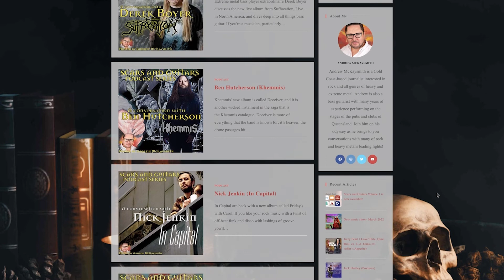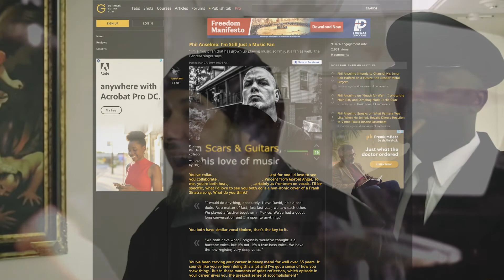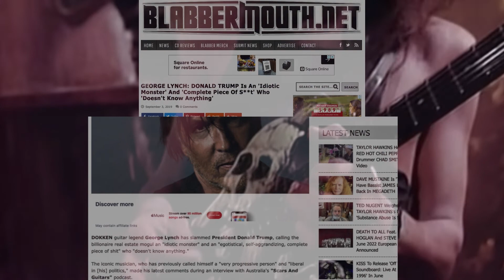A conversation with Lindsay Schoolcraft (Cradle of Filth)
This conversation with Lindsay took place ahead of her solo Australian tour in December 2018. The chat has been available as an episode of the Scars and Guitars podcast since December 12, 2018. Lindsay has since left Cradle of Filth, as if a lineup change with the group is a surprise (her successor Annabelle has also left the band…). Lindsay is lovely during this chat; we discuss how she got her start in the music industry and share a somewhat ironic joke about why the band is dubbed ‘Dani and the Filths’, amongst other topics.